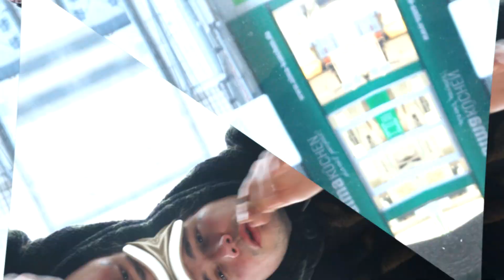Lil Smoker | High feat. Bardia (Official Video)